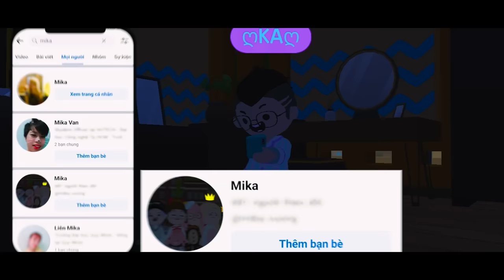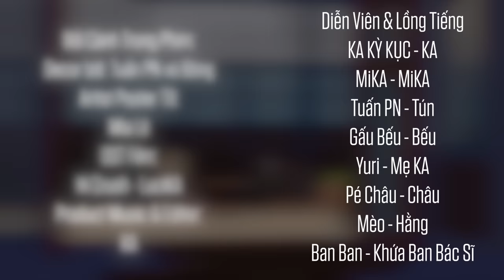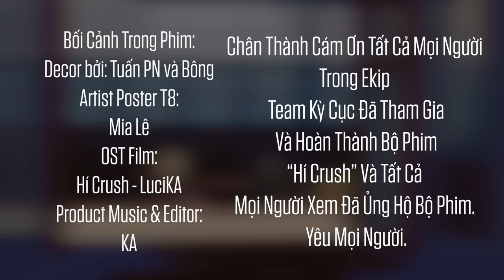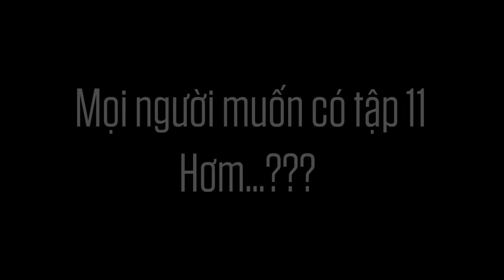Play Together | Hí Crush [Full Trọn Bộ] - Phim Học Đường Hay Nhất